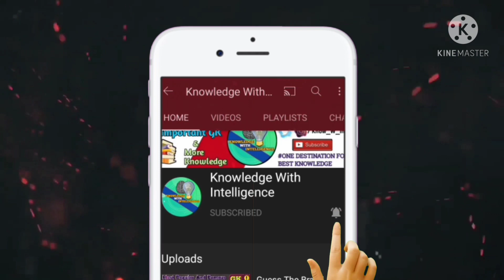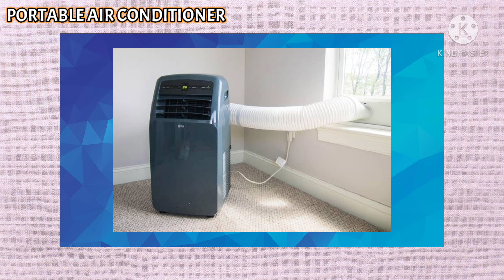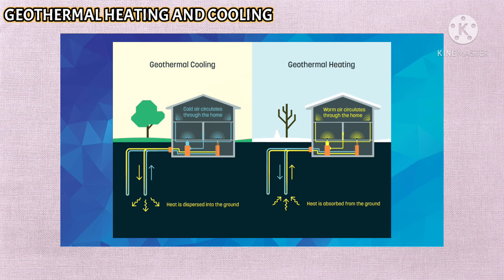Types Of Air Conditioners || Ac Kitne Prakar Ke Hote Hain || Ac Information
Today's Topic :- Types Of Air Conditioners || Ac Kitne Prakar Ke Hote Hain || Ac Information

Namaskar Dosto 🙏 Aaj iss video mai maine aapko all types of air conditioner bataye hai. Yaha aapko thodi bhot air conditioner ki jankari aur top ac types dekhne milenge. Aapko maine different types of ac units jo air conditioning system mai hote hai vo dikhaye hai. Maine try kiya hai ki aapko aapke liye best ac for home konsa hai vo select karne mai aasani hogi iss video se. Toh mujhe umeed hai ki aapko ye video pasand aaya hoga 👍 LIKE jarur kare.

*Video made by :- SUSHRUT PRASAD PATIL

00:00 - Introduction
00:44 - Ductless / Split air conditioners
01:16 - Window air conditioners
01:47 - Portable air conditioners
02:27 - Central air conditioning system
03:11 - Geothermal heating and cooling

About :- Knowledge With Intelligence is a educational channel where you will find Gk related videos every 14 or 15 days.